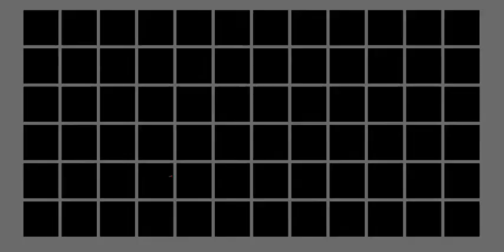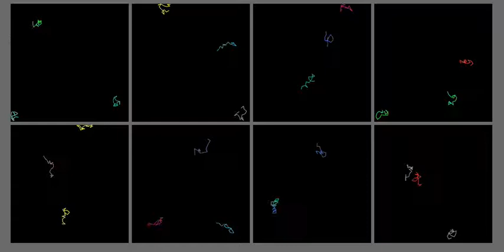Segmented NetLogo Turtles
20 different workspaces, with 2 to 800 graphers per workspace, each grapher with 3 turtles moving randomly within its square.